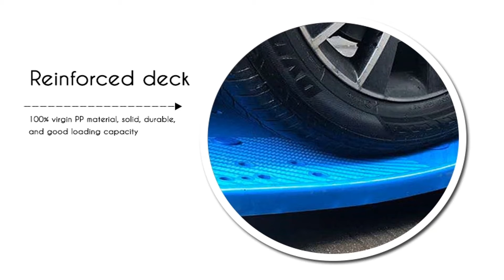PLATFORM TROLLEY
EARTHMOVING AND HYDRAULICS
WAREHOUSING WITH TROLLEY
FOLDABLE PLASTIC PLATFORM TROLLEY